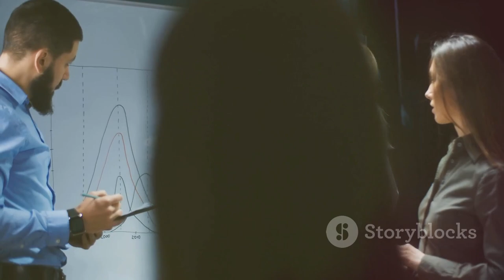Explaining the Explainer: A YouTube Inception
Unleash the power of your storytelling with our latest video! Discover why a catchy hook is crucial to grab your audience's attention right from the start. We'll show you how to keep your explanations simple and clear, making your content accessible to everyone. Plus, learn the secrets to adding your unique personality and using engaging visuals to keep your viewers hooked till the very end. Perfect for content creators aiming to elevate their videos to the next level!

OUTLINE:

00:00:00 Explaining the Explainer: A YouTube Inception